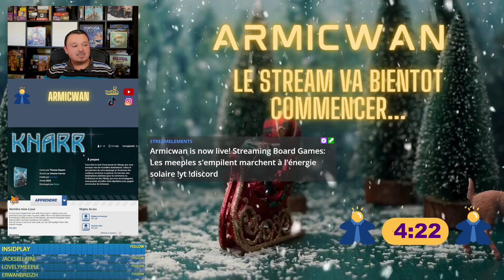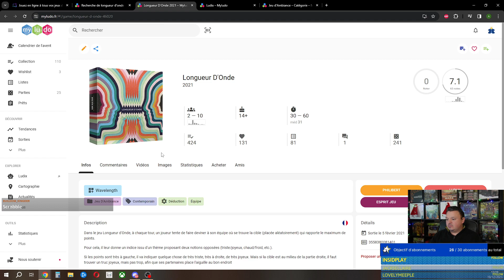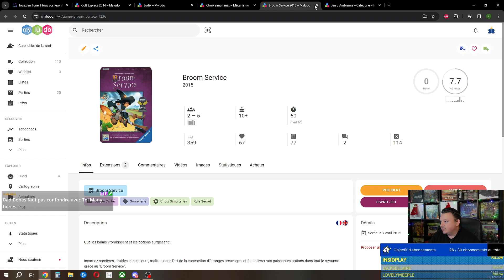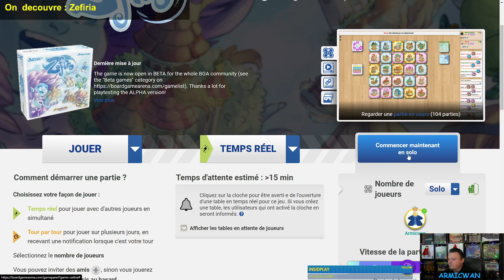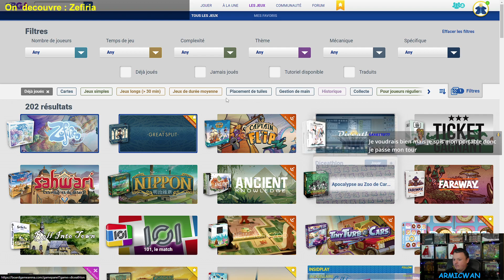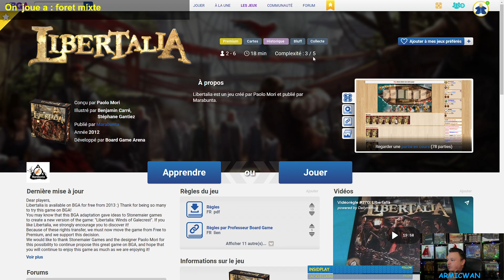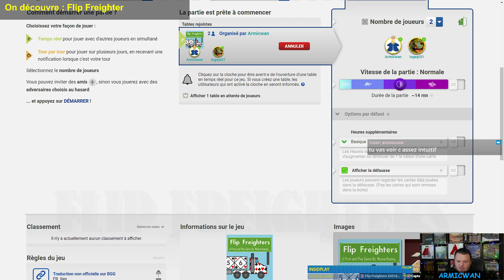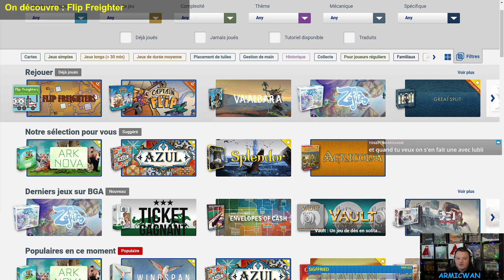Les meeples s'empilent... marchent à l'énergie solaire !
On joue-découvre : Zefiria / Vaalbara / Libertalia / Captain Flip / Flip Freighter

00:00 PréStream
05:04 Debut du Live - Ludix du jour
41:08 Devinettes sur notre Discord
41:46 Zefiria - Tutoriel
51:00 Zefiria - Partie en solo
1:19:10 Vaalbara
1:31:21 Libertalia - Tutoriel
1:42:54 Captain Flip - Partie à 2 joueurs
1:48:01 Flip Freighters